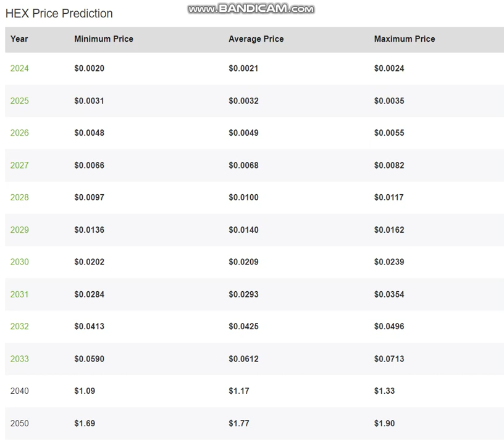HEX HEX PrIce - HEX HEX Price Prediction 2024-2025-2026-2027-2028-2029- 2030-2040-2050